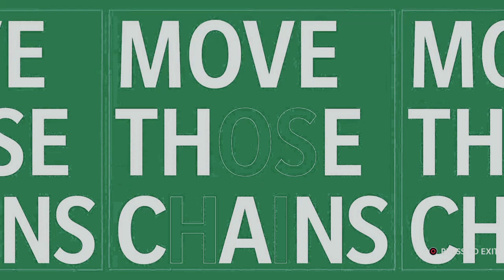2021 (Week 5) Jets vs Patriots